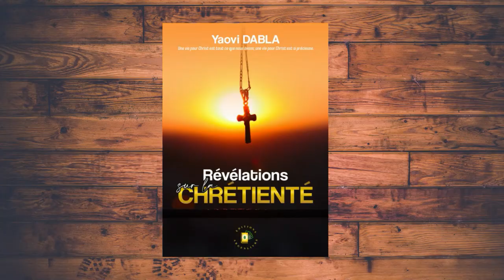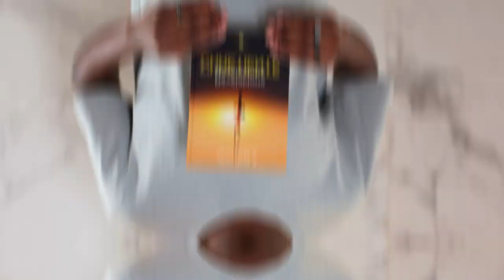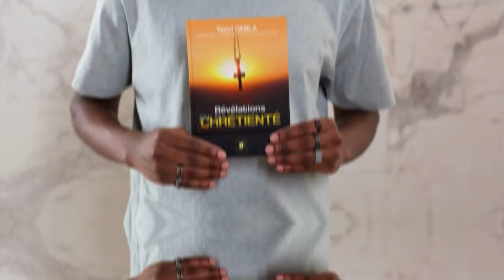Découvrez la pépite de Yaovi Dabla